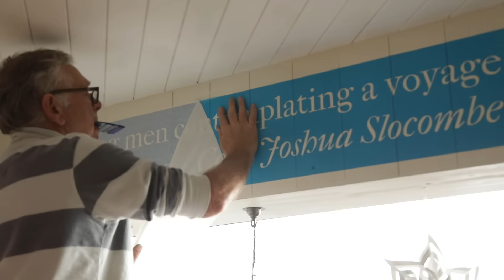Rockfish Exmouth Walk around with Mitch Tonks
Mitch Tonks takes us round the newly refurbished Rockfish Exmouth Dec 2016.